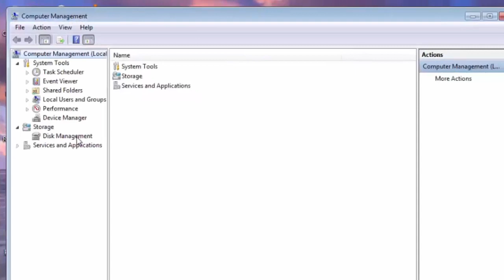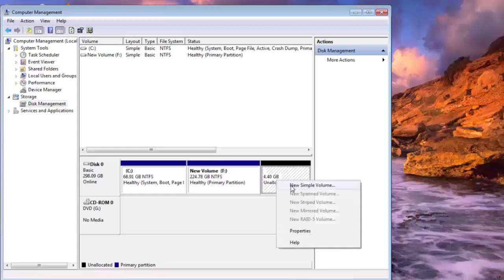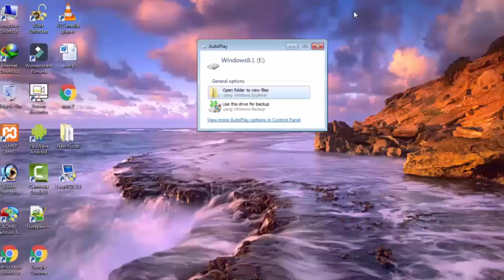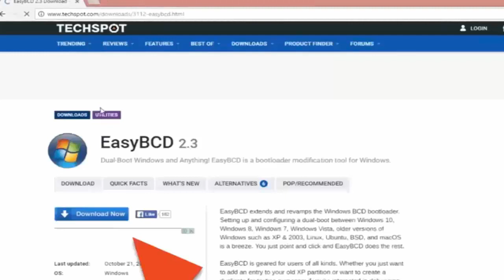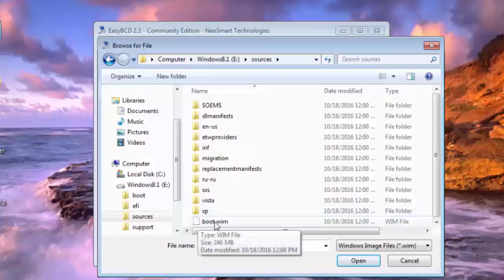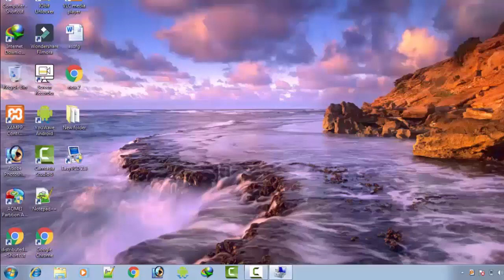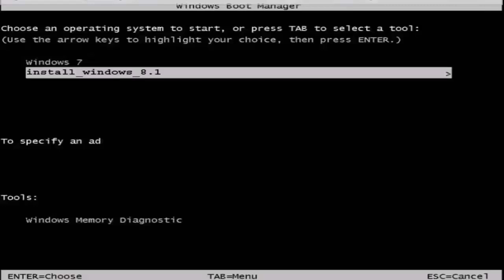How To Install Window 7,8.1,10 Without USB or DVD in Urdu/Hindi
In this video i am going to show you How To Install Windows Without USB And DVD in Urdu/Hindi

We will use
The ISO image file of Windows 8.1.
A free to use bootloader modification tool EasyBCD.
Any free to use file extraction software such as 7Zip, Winrar etc.
A partition with 4GB free disk space.

■How to Hide and Unhide Folders in windows 7? Apne PC ya Computer par Folder kaise chupate hain?